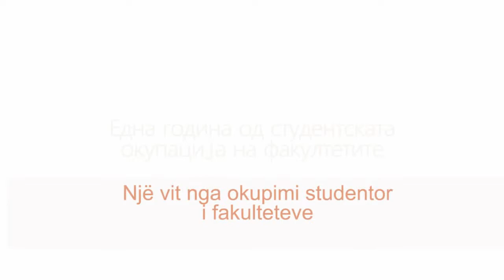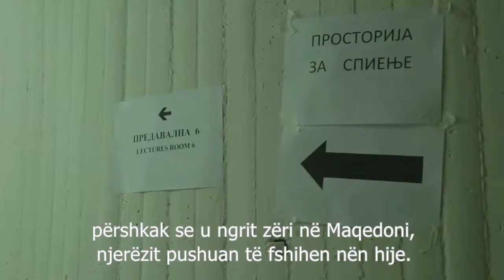Една година од студентската окупација на факултетите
Помина една година откако студентите направија окупација на дел од факултетите на Универзитетот „Св. Кирил и Методиј“. Што нѐ научи Студентски пленум и кои промени ги направија студентите? Повеќе во видеото на Радио МОФ на Кристина Озимец.